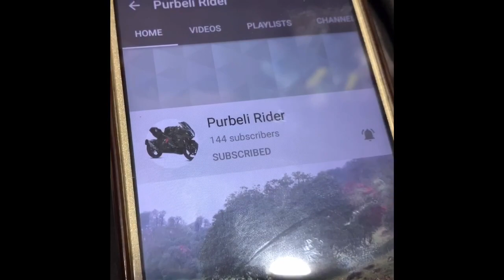RARA VISIT 2019 || VISIT NEPAL 2020 || KARNALI HIGHWAY || KALIKOT MANMA TO NAGMA || PURBELI RIDER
For camera and other accessories
Oliz Store - Apple Store/Shop in Nepal: Buy online apple/gopro/iphone/ipad/moble at best price

Travel is the movement of people between distant geographical locations. Travel can be done by foot, bicycle, automobile, train, boat, bus, airplane, ship or other means, with or without luggage, and can be one way or round trip.
It's so important to travel by yourself and with others, each time it will be a different experience. That's the beauty of travel, is that you can always have a new time when you go to the same place. You can take advantage of the food they offer at the places you travel.
Not only is travel fun; it provides a variety of surprising personal and health benefits. Studies show travel leads to a greater learning capacity, increased feeling of happiness and satisfaction, better family relationships, and even decreased risk of heart disease

What The Real World Won't Teach You. ...
1) To be more patient. ...
2) To leave your comfort zone. ...
3) To be more curious. ...
4) To appreciate other cultures. ...
5) To live simply. ...
6) To make friends with strangers. ...
7) ...but to also embrace your solo travel experience.